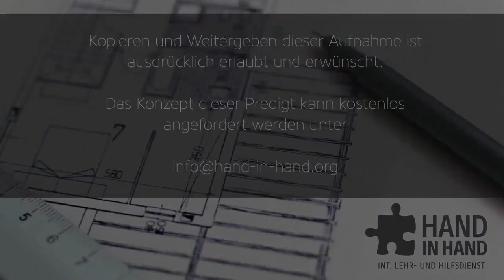Hartwig Henkel:Wenn Gottes Wort die Wahrheit ist, ist das, was seinem Wort widerspricht, die Lüge.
"Satan will dich in Unkenntnis lassen über die wahre Natur des Wortes Gottes"